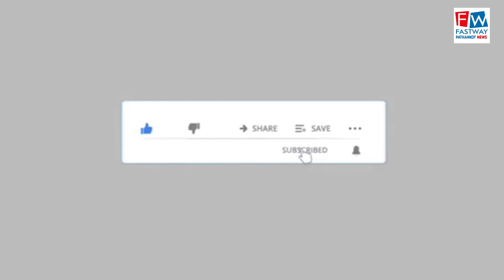ढाकी रेलवे फाटक बंद होने से हो रही लोगों को परेशानी